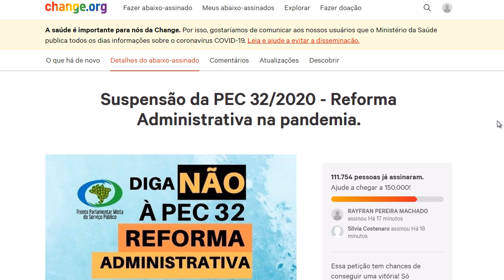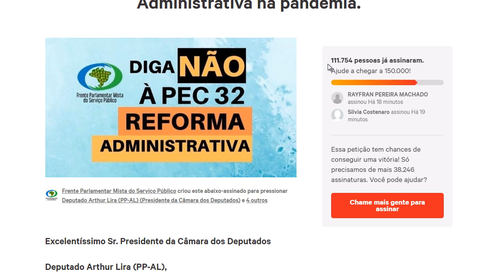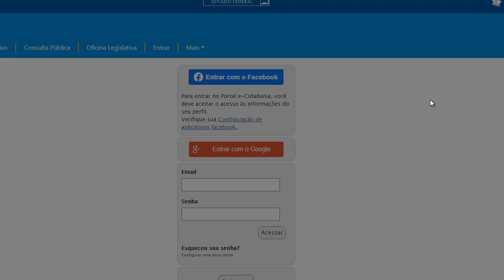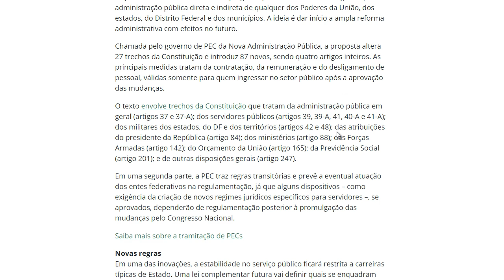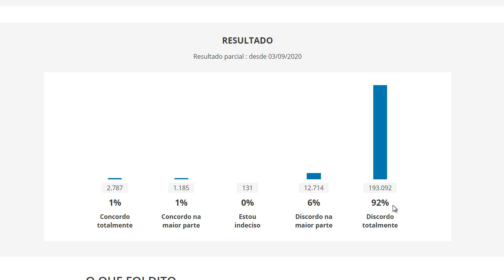Diga não a PEC 32/2020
Abaixo Assinado